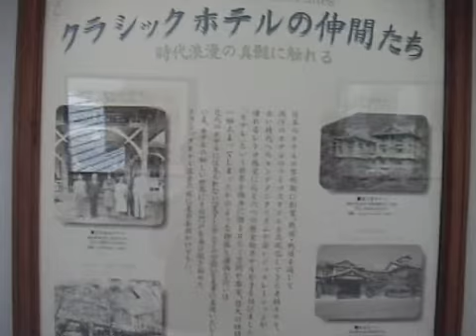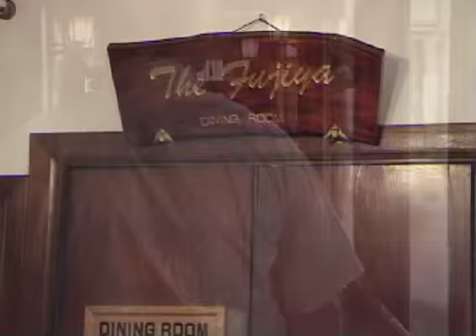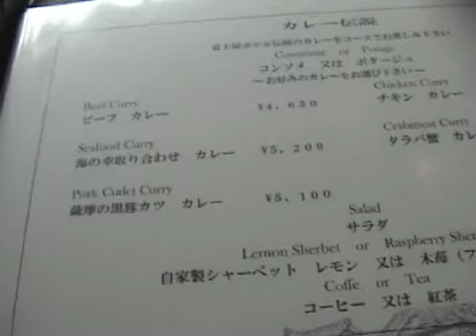GOURMET FILE 077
Fujiya Hotel (Hakone, Japan)